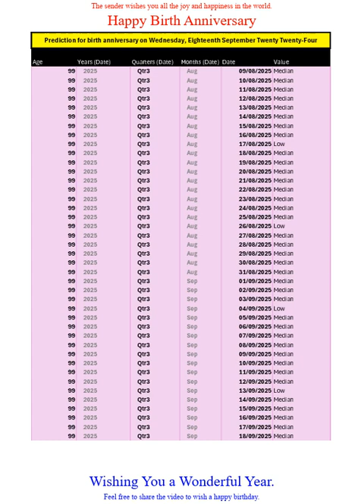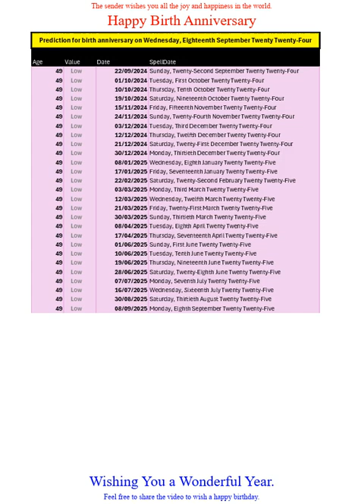Happy Birth Anniversary for Sep2024